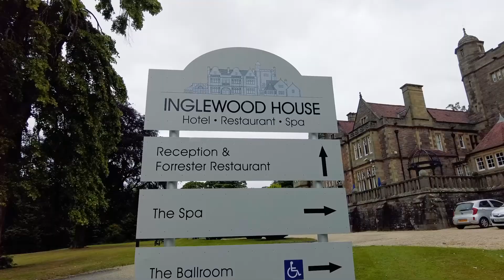Kayleigh & Thomas -- Inglewood hotel and Spa - Wedding Highlights - 16th July 2022